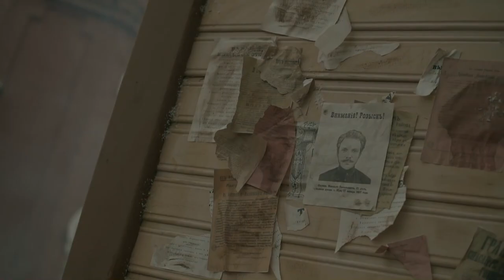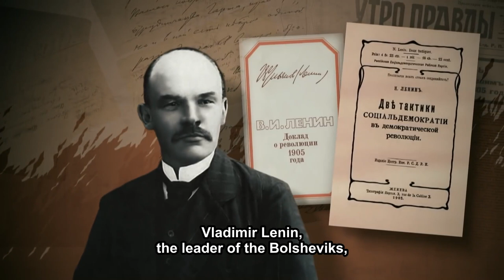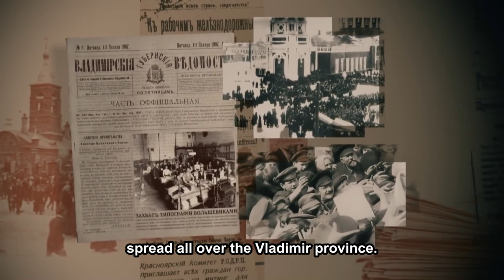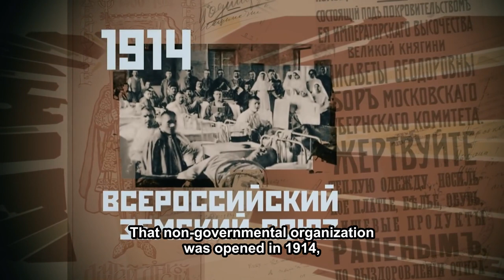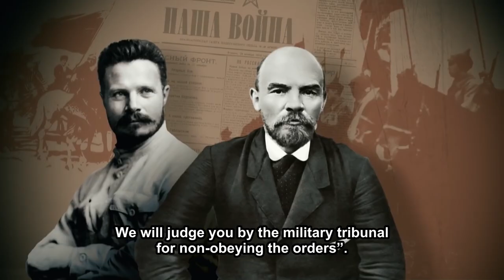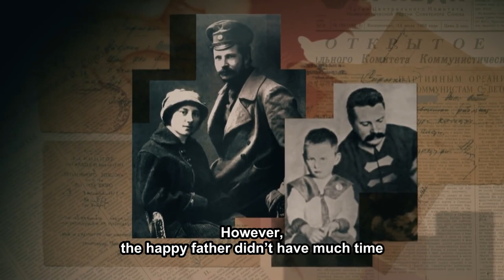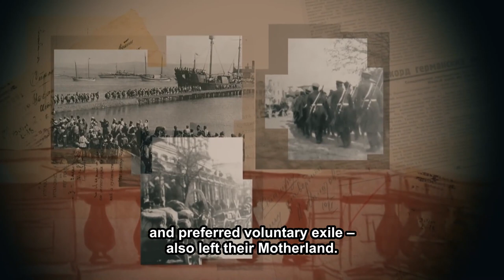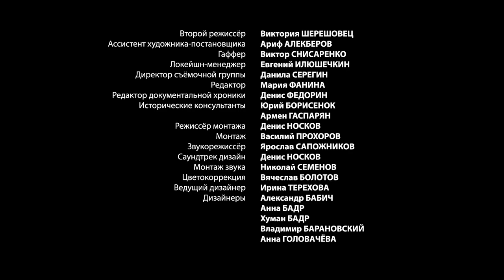FORGOTTEN LEADERS (SEASON 2). Mikhail Frunze. StarMedia. Docudrama. English Subtitles